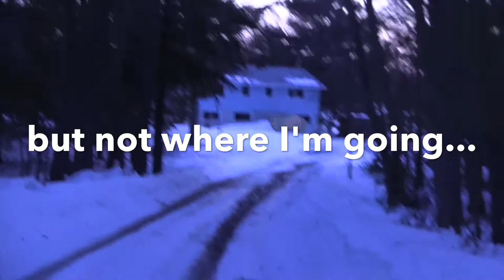The Survivor by Goldie Tabobundung-Pawis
Ojibway, Wasauksing First Nation - Parry Sound, ON

Goldie is 17 years old. She is a teen mom who loves to spend time with her family and friends.